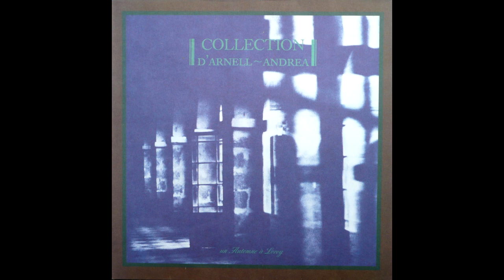COLLECTION D ´ARNELL - ANDRÉA - Comme Un Marbre De Roses